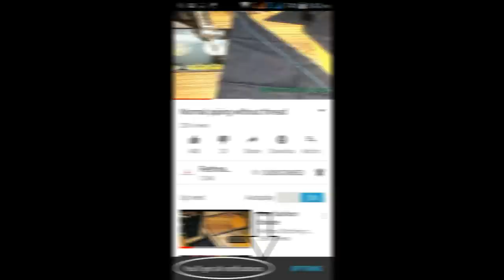Model blouse for fancy cotton saree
This video shows the beautiful back neck model blouse stitching in a very easy way.